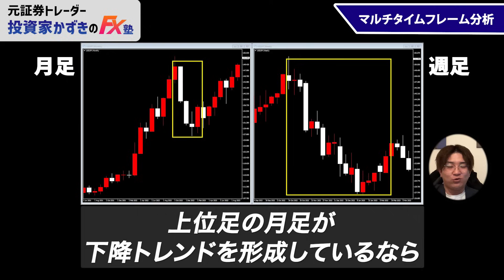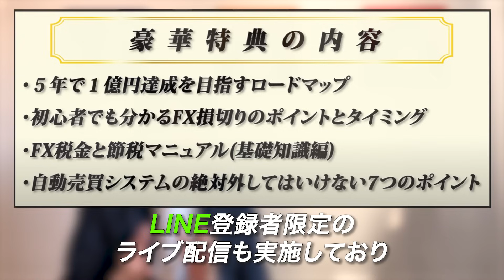たった２つ覚えればFXは稼ぎ放題！これ出来ない人は今すぐFXをやめてください。